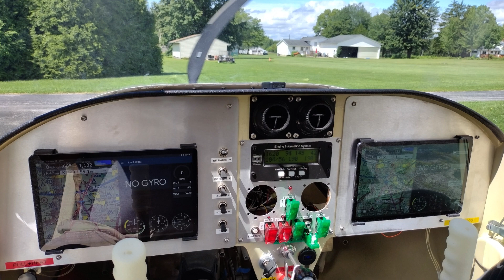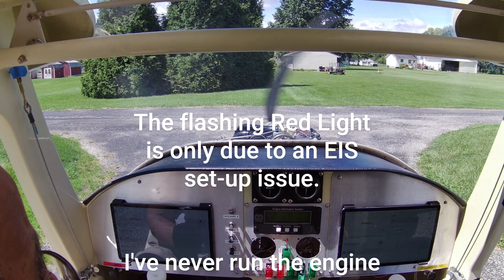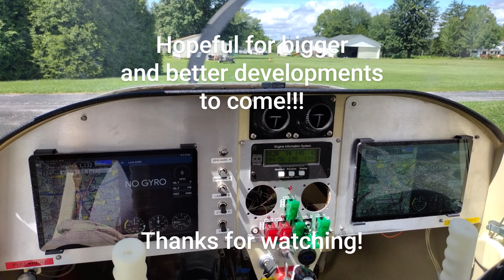Pelican PL Revival - Chapter X - First Start with the Prop, and Taxi Test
With well over 100 items to do (or ReDo), I still can't estimate a completion date, but, the blood, sweat,  and tears that comes with completing a kit plane is also made lighter by period of plane ole fun & joy.  This video illustrates one such time in The Pelican PL Revival's history.